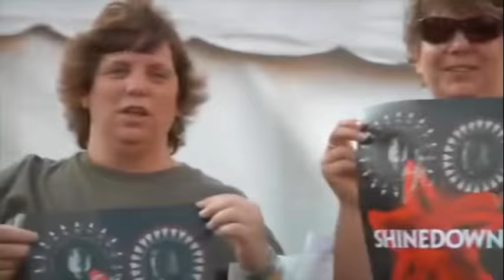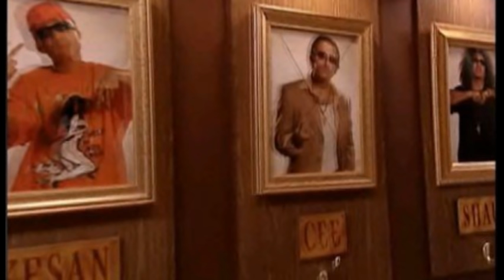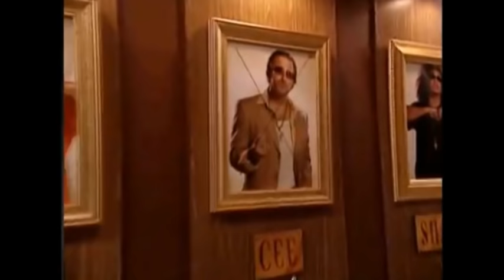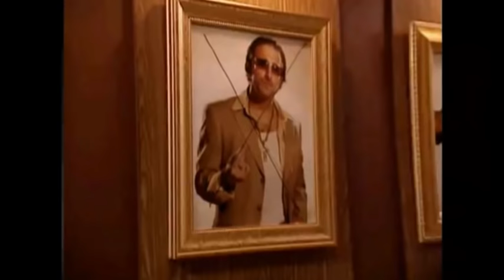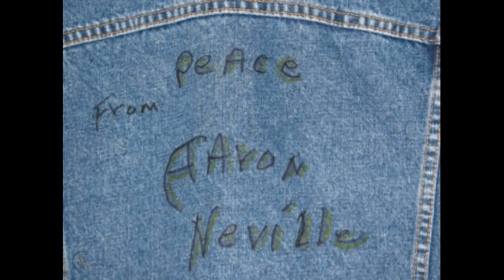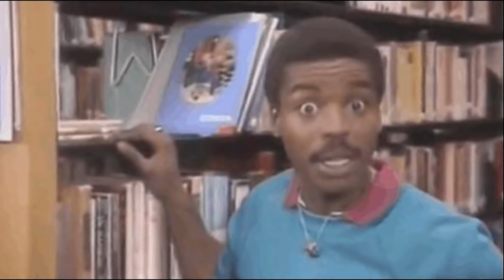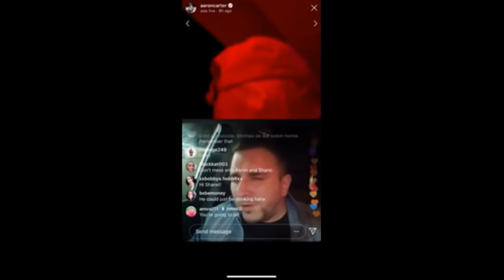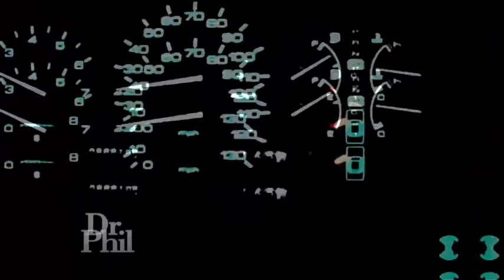The Bonfire - The Ultimate Decoy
0:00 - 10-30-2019 (with josh adam myers and mike cannon)
33:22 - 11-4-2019 (with JAM and jeremiah watkins)
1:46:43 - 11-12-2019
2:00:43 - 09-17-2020